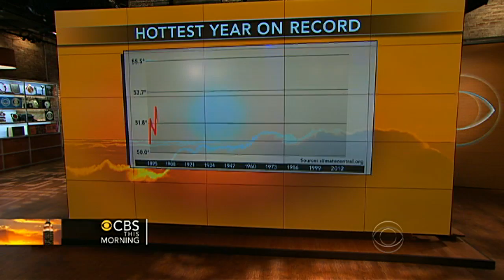Scientist: End-of-world predictions distract from climate change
Michio Kaku, physics professor at the City University of New York and a best-selling author, talks to Charlie Rose and Norah O'Donnell about the apocalyptic predictions surrounding the Mayan calendar and how doomsday scenarios distract people from real-world problems.